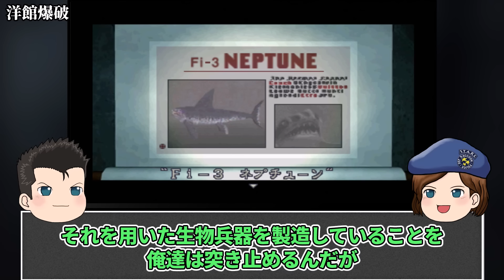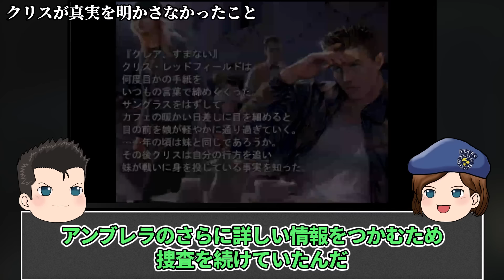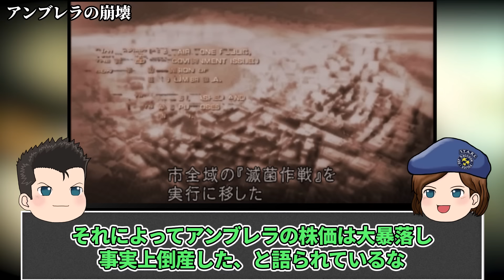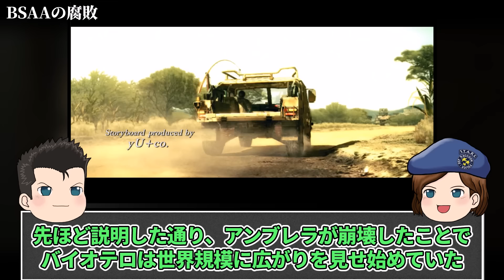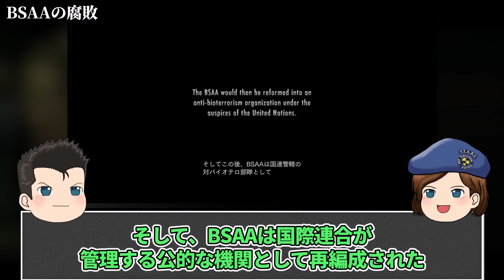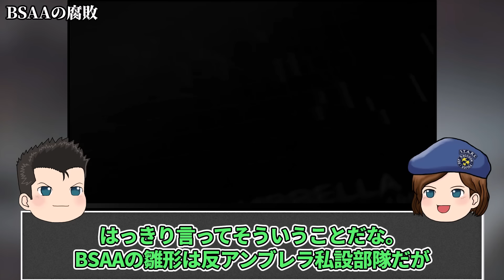【衝撃の事実】5大主人公達がやったことが無駄だった出来事…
◆再生リスト